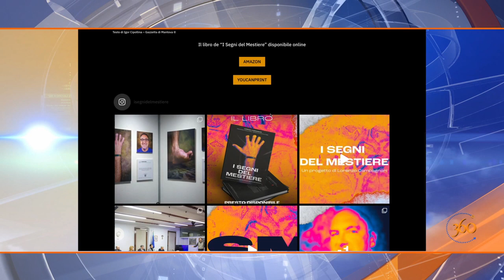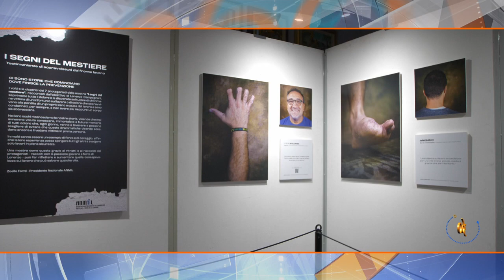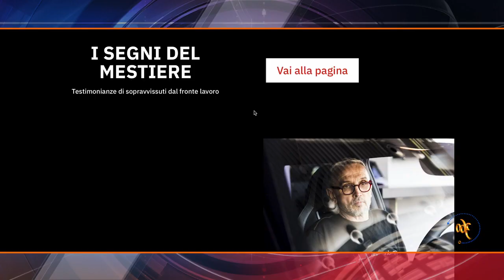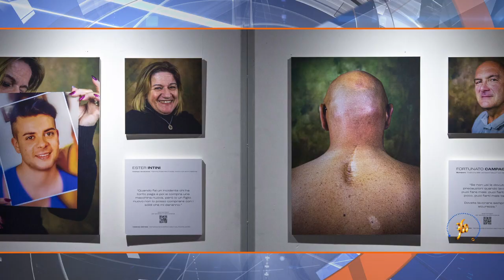I Segni del Mestiere - Intervista a Lavoro360